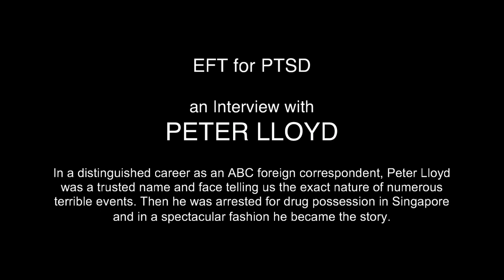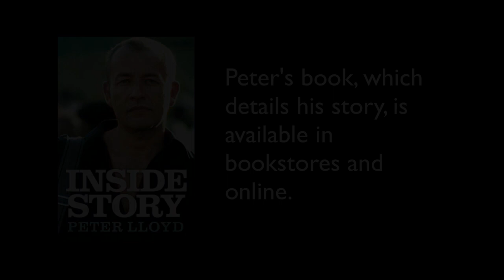Peter Lloyd Interview on EFT for PTSD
EFT International Trainer, Naomi Janzen interviews Peter Lloyd, ABC News Australia journalist about his very public journey with PTSD and the role EFT has played in his return to "joy, bubbling over with energy, even mood and not over-responding" and above all, his "special source, his ability to express himself". Thanks to EFT, he says, he has got that back. And it is very clear from how well he expresses himself in this video that this is indeed the case. If you have any interest in PTSD at all, we recommend you listen and enjoy!